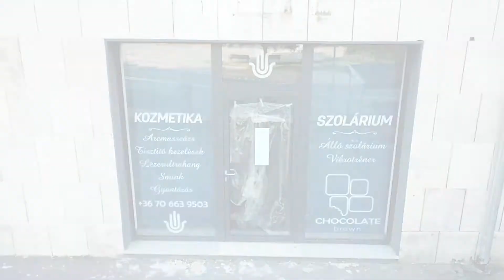Március 15. Tér, Szombathely - IMAGE video - video by Zéti. 🌇 📸 🔝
Varga Zétény